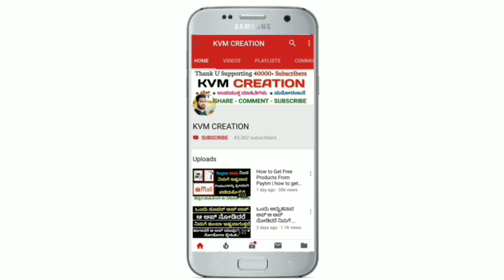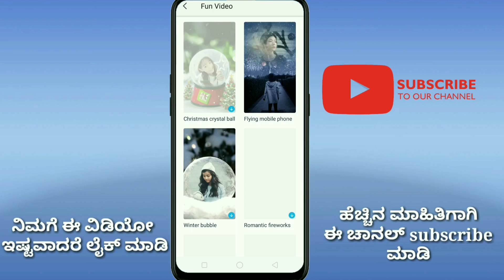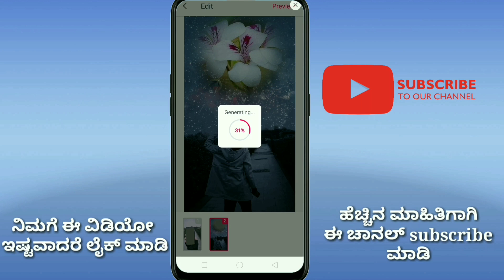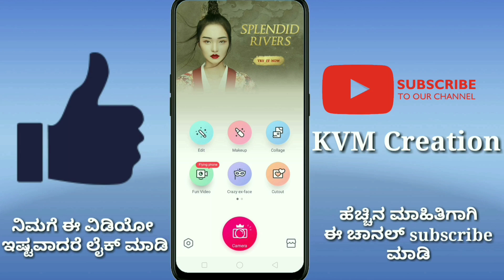How to edit video in pitu app explain in Kannada 2018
ನಿಮಗೆ ಈ ವಿಡಿಯೋ ಇಷ್ಟವಾದರೇ ಲೈಕ್ ಮಾಡಿ ಹಾಗೂ ನಿಮ್ಮ ಫ್ರೆಂಡ್ಸ್ಗೆ ಶೇರ್ ಮಾಡಿ

Pitu's blockbuster launch "Crazy Cosplay" has fueled the hot topic "Wuzetian Cospaly", "Primary School Students Cosplay","Uniform Cosplay". With Super multi-burst play mode, such as Beauty Cam, Beauty makeup, Crazy ex-face, Pitu surged to 1st place of AppStore in Taiwan, Hong Kong, Macao, Malaysia, Vietnam, etc

 [Beauty Cam]Super cute, super fun self-timer camera. Beauty filters specifically designed for the portrait, face slimming, enlarge eyes, real-time makeup...A variety of dynamic stickers, become the most lovely one in SNS instantly. Magic background, gesture trigger, 3D decoration, we have everything you want！

 [Edit] One click beautify. Simple and practical operation, cutting, rotating, special effects, spot blur, intelligent fill light, night enhancement, mosaic, star light mirror, instantly make your photos gorgeous.

[Beauty Makeup] One click beauty&makeup, you are the fairy! Intelligent facial features precise positioning,slimming face, foundation, lip gloss, blush, nose high light,eyebrow, hair, you can even design your smile. A variety of optional makeup, bare, Korean, Japanese, natural...

[Story Collage] Massive fashion templates, exclusive intelligent watermark, create your own personality photo wall, spell a good mood. Record lift story, necessary for travelers!

[Crazy ex-face]Real-time face recognition, rich and varied role-changing, rocket-like update speed. Wuzetian, primary school students, uniforms...One second to turn yourself into super stars!

[GIF Emoticon]All kinds of the hottest stickers nowadays, recording their own expression emoticon.

[PikaPika] lovely creative stickers, make your life soooooo cute. Pink ice, flower honey, holiday island ... ... colorful filters and templates for you to choose. Make your own exclusive stickers immediately!

[Cutout] Easy image matting, creat unique and funny photos! Interesting scene and 3D artistic effect, all for magic photography.

[Dynamic MV]Easy to use MV production tools. Add pictures, select templates, generate a small movie conveniently，you can even add your own music, come and realize your director dream！

☺☺☺☺ಮತಷ್ಟು ವಿಡಿಯೋಗಳು☺☺☺☺

 _________KVM CREATION_______________